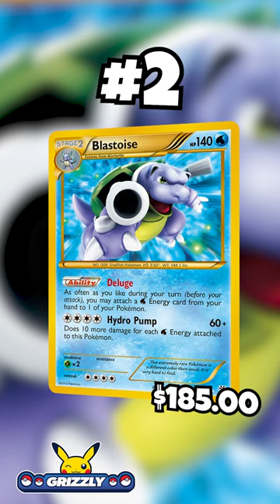Top 10 Plasma Storm Pokemon Cards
⭐️ Get the newest Pokémon Cards here! ⭐️

⭐️ CARDS MENTIONED ⭐️
Top 10 Plasma Storm Pokemon Cards, ranked by market value:
🔹 Lugia EX (Team Plasma)
🔹 Scramble Switch
🔹 Victini EX (131 Full Art)
🔹 Cobalion EX (133 Full Art)
🔹 Dowsing Machine
🔹 Articuno EX (Team Plasma) (132 Full Art)
🔹 Colress (Team Plasma) (135 Full Art)
🔹 Lugia EX (Team Plasma) (134 Full Art)
🔹 Blastoise
🔹 Charizard

🔸🔸🔸 FAQ’s 🔸🔸🔸
Camera: Sony Alpha a6000
Microphone: Audio- Technica AT2035
Audio Interface: Focusrite Scarlett Solo
Headset: Razor Kraken